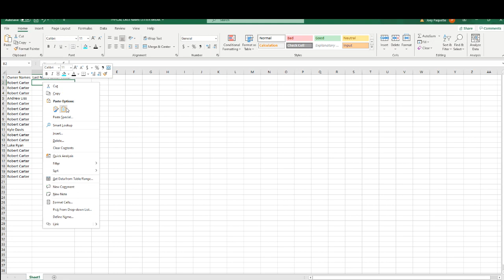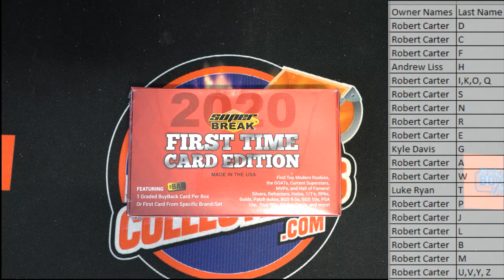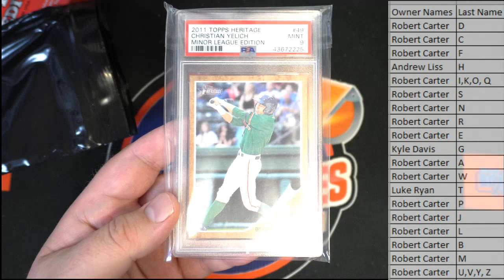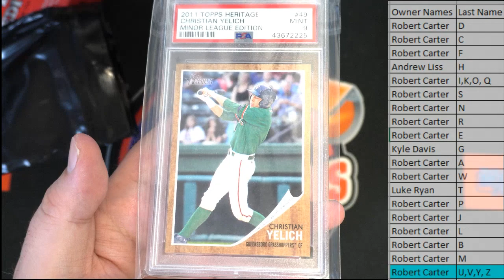2020 Super Break First Time Card Edition ID 20SBFIRST381